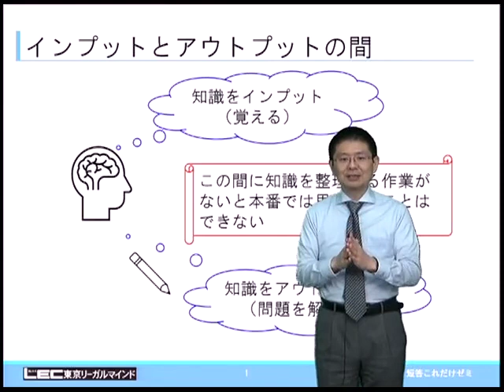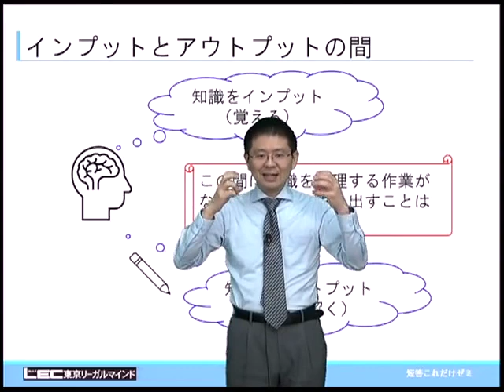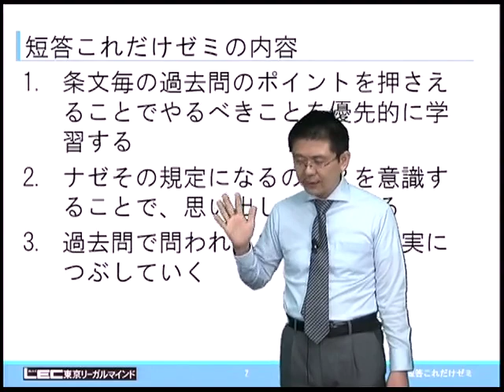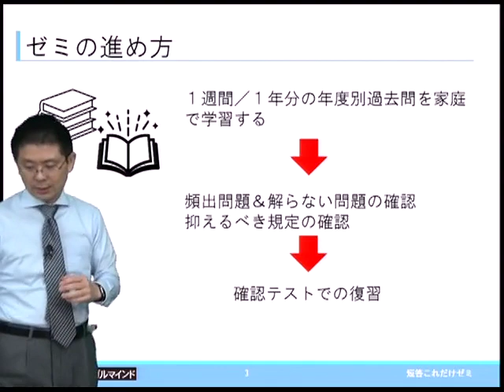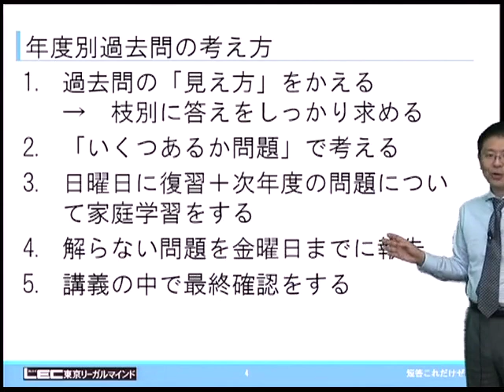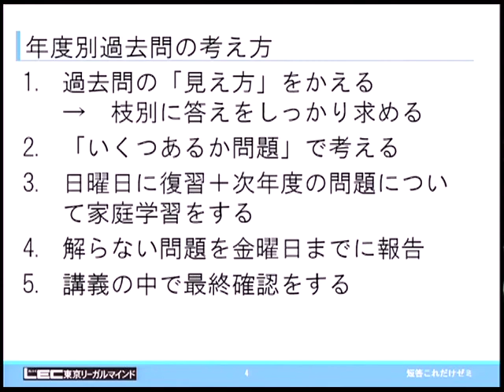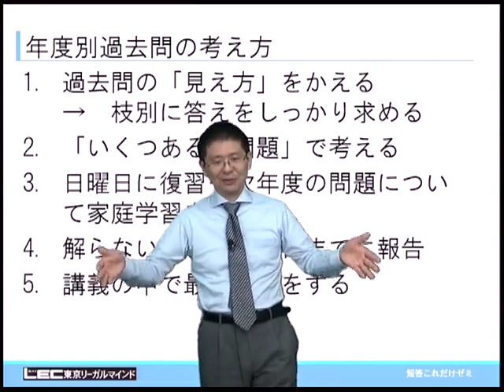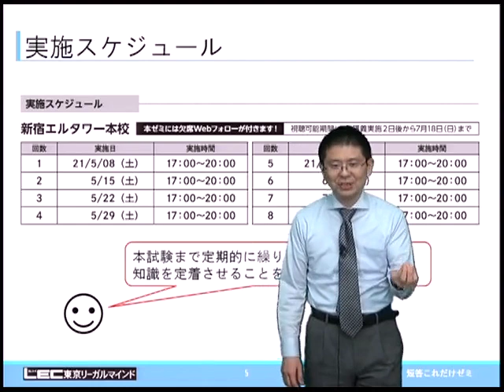【LEC弁理士】短答直前期に合格ポイントを押える！短答これだけゼミ活用法！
短答直前完成！馬場信幸の短答これだけゼミの詳細はこちら

実施済みのガイダンスなど、各種イベント情報をご覧いただけます。

その他、LEC弁理士講座の最新情報等はこちらから⇒